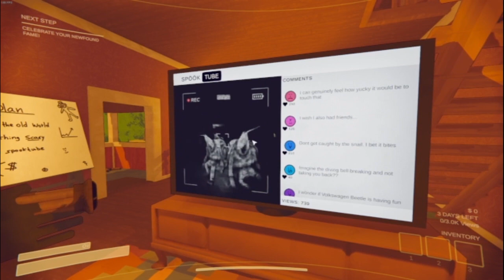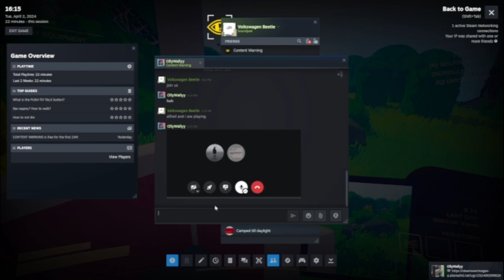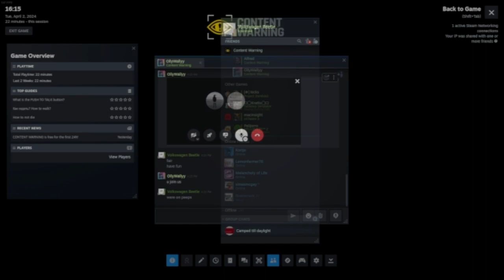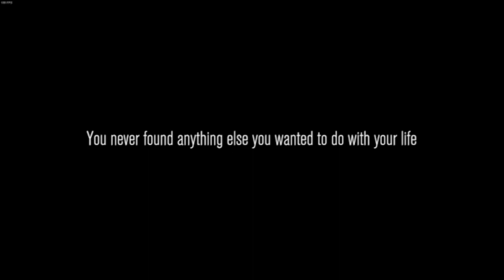I play Content Warning (ft. Alfred)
I play Content Warning with my good friend Alfred. There will be no content warning for this video.